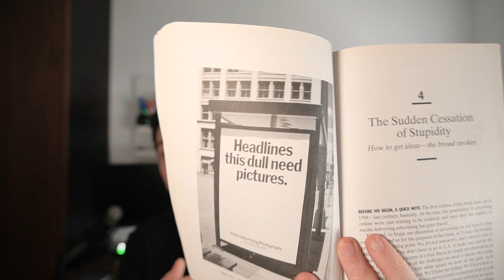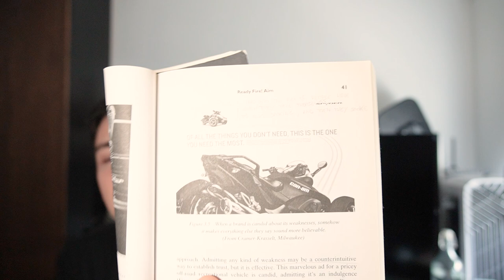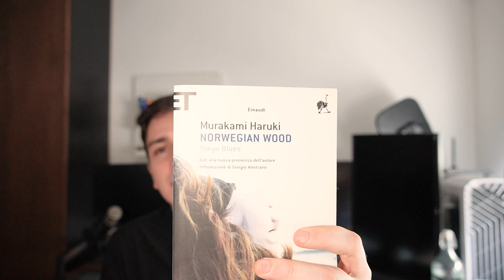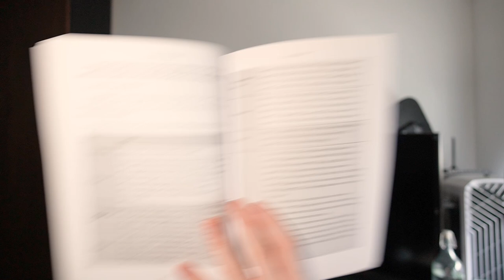9 Letture Consigliate su Scrittura, Droghe e Business - Riflessioni letterarie ep. 3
Vi consiglio nove libri su temi diversi per arricchirvi come professionisti, stimolare la curiosità, o rilassarvi prima di andare a dormire.

Libri menzionati (in ordine):

00:00 Intro
00:52 The Fabric of Reality
02:49 Nel Guscio
04:56 Hey Whipple squeeze this
07:11 Drugs Unlimited
08:46 Chasing the Scream
08:46 High Price
09:52 Norwegian Wood
11:26 SEO Blueprint
13:44 SEO Audit Avanzato